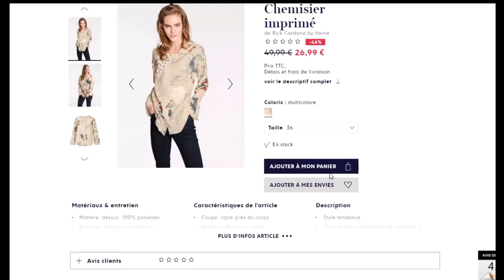Code promo Helline vérifié en vidéo